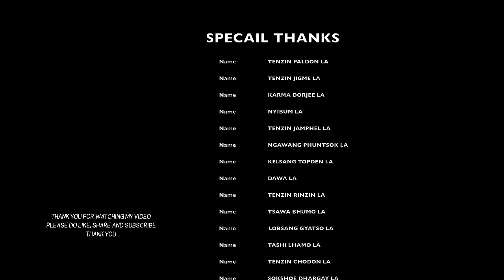new tibetan song 2024 ( If you really love me) by lotsetan ft. Miss Tibet Tenzin Paldon la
new tibetan song/ new Ladakhi song/ new Bhutanese song/
If you really love me by lotsetan (IG lotsetan5) ft. Miss Tibet Tenzin Paldon la is composed and written by lotsetan
video and edit by wild tibet pictures ( Nyibum newyork )
Drone camera by Tenzin Jigme
Lyrics translated by Gen Karma Sonam Gyaltsen